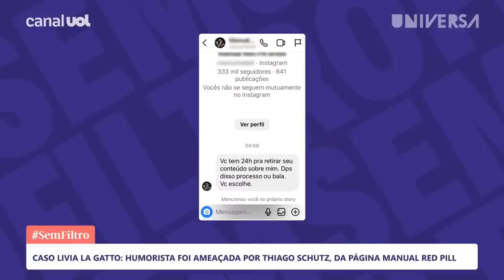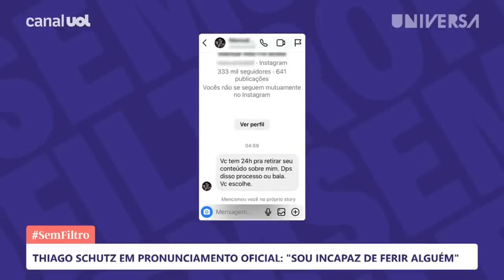Bruna Volpi no programa Sem Filtro da Uol